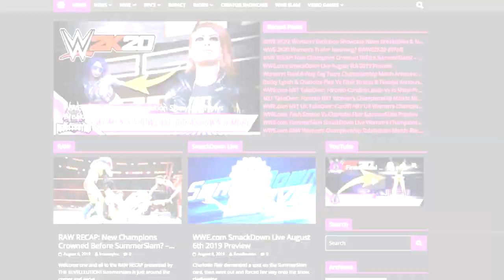Cameron Entrance Evolution: WWE'13 - WWE 2K16